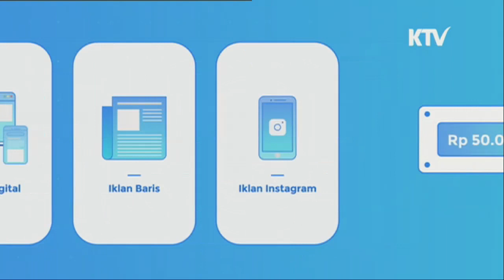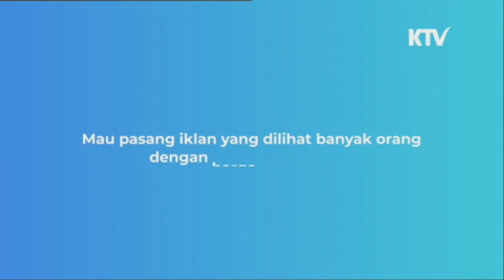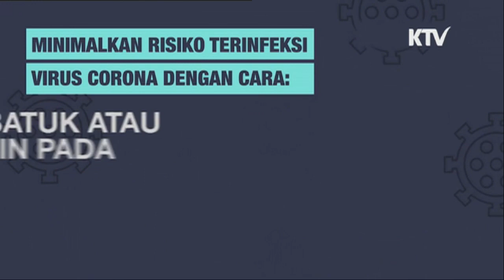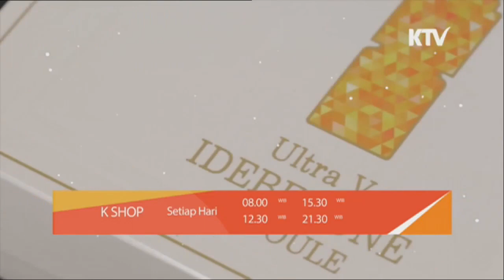Kompilasi Promo KTV Desember 2021